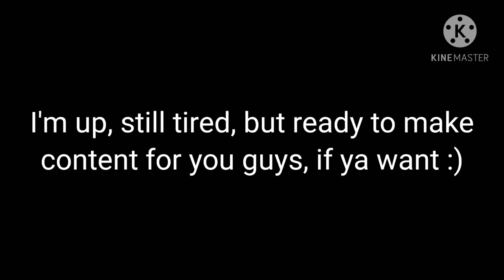did i really just sleep for 12 hours? yay. I'M STILL TIRED